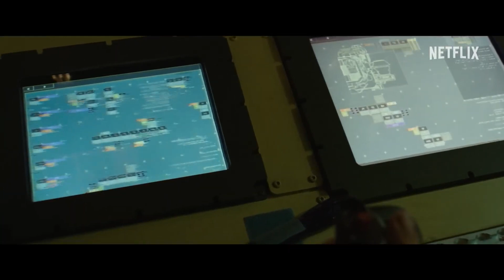SPACEMAN Trailer 2024 Adam Sandler, Carey Mulligan, Paul Dano